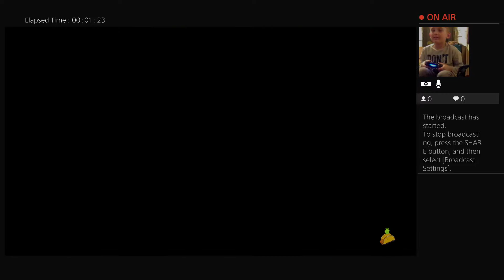Henry plays PVZ!